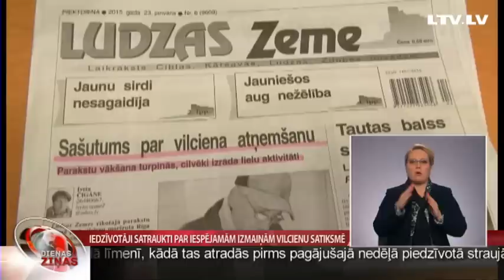Iedzīvotāji satraukti par iespējamām izmaiņām vilcienu satiksmē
Uzņēmuma "Pasažieru vilciens" vadītājs Ludzā ieradās ar ziņu, ka no februāra vilciens no Rīgas posmā Rēzekne- Zilupe tiks aizstāts ar autobusu. Šodien lēmumu nācās uz laiku atlikt. Amatpersonai bija jāaizbrauc līdz Latgalei, lai uzzinātu, ka pavasarī posmā Ludza–Rēzekne tiks sākta valsts autoceļa rekonstrukcija. Iedzīvotājus sadusmojusi gan pati iecere, gan tas, ka valstī labā roka nezina, ko dara kreisā. Vietējie ir apņēmušies vilciena satiksmi nosargāt arī nākotnē. Situāciju skaidrot devās Latgales reģionālā TV.